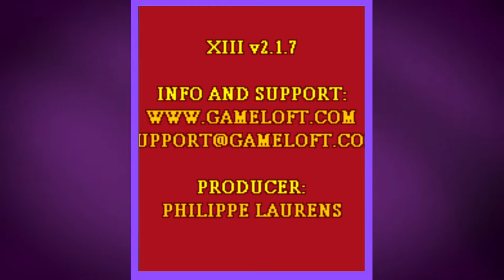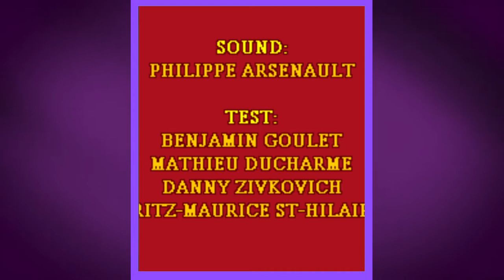The Lost & Forgotten XIII Video Game - Part #1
We picked up that terrible XIII Remaster that came out on PS4 for less than a tenner for the steelbox edition and decided that instead of playing that game, we'd look back at the XIII mobile game that hit cellphones in 2003. At the very least it isn't a buggy mess!

Let us know what you think of the game, or if you remember playing it, down in the comments below!

▶️ Recorded from our Twitch livestream!

The Lost XIII Video Game | JAVA ARCHIVE